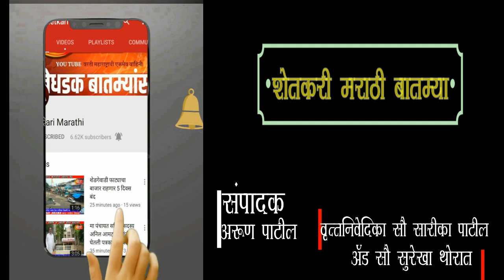सांगली जिल्ह्यातला पहिला सर्वात जास्त f RP देणारा कारखाना